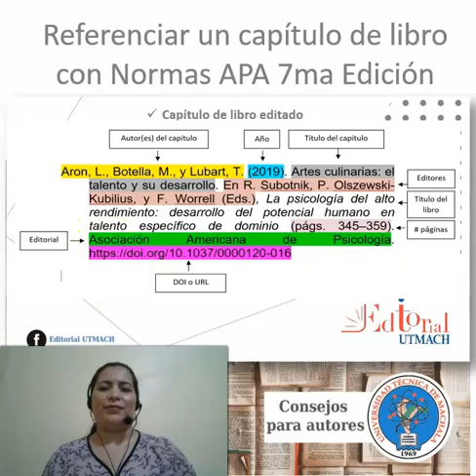Referenciar un capítulo de libro con normas APA 7ma Edición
Aprende a cómo referenciar un capítulo de libro con Normas APA 7ma edición.